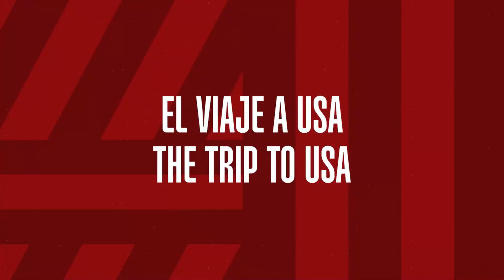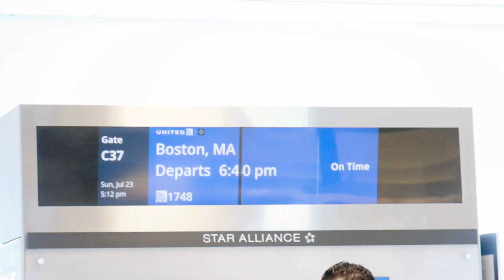¡LISTOS PARA EL DEBUT! | LEAGUES CUP 2023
Afrontamos nuestro primer compromiso de la Leagues Cup ante el New England Revolution, en donde buscaremos sumar nuestros primeros tres puntos de este certamen. 🏆🤩